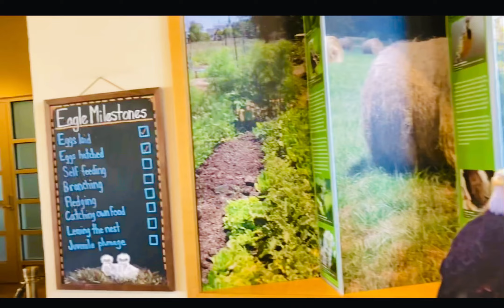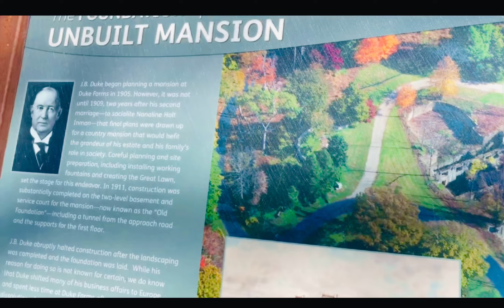DUKE FARM NATURE PRESERVATIVE IN HILLSBOROUGH TOWNSHIPS NEW JERSEY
Duke Farm in Hillsborough New Jersey farmlife newjerseyfarm.